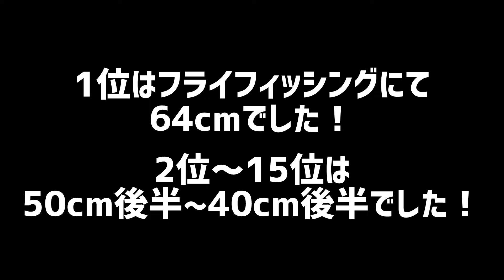初参加の大会で優勝狙ってアメマス釣りしてきた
つりこうし スタッフ

釣りのお誘いや質問等あればDMください！
どうも！つりこうしのうしうしです！
軽く自己紹介しますと釧路で生まれ家族が自営業
で魚の加工場と商売をして常にお魚さんと一緒の生活をして育った人間です！
今は会社員として働きながら仲間にサポートして頂きながらYouTube活動してます！

北海道にて色々な釣りに挑戦！
編集も釣りもまだまだ下手くそですが温かく見てくださると嬉しいです！